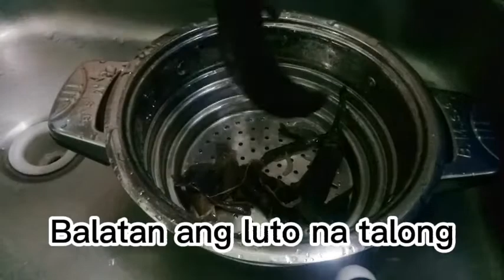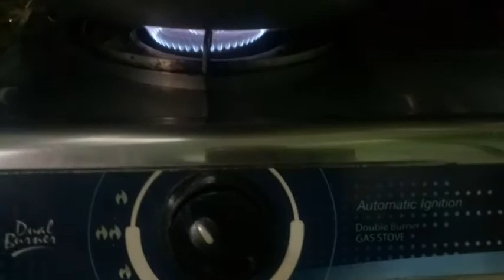Talong Patties with Carrots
how to make talong patties with carrots,Talong patties, paano gumawa ng talong patties